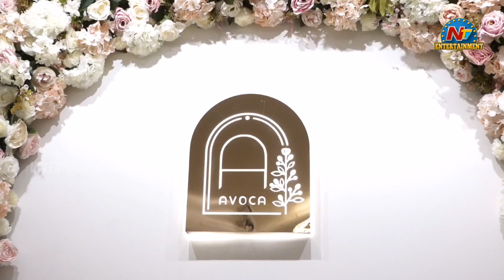Mayor Gadwal Vijayalakshmi inaugurated Avoca Salon at Jubilee Hills | NTV ENT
Watch Mayor Gadwal Vijayalakshmi inaugurated Avoca Salon at Jubilee Hills | NTV ENT